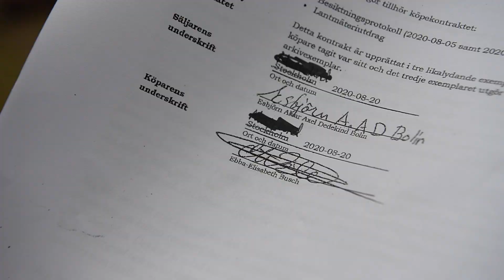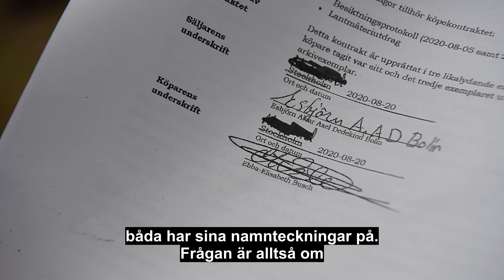Se huset som Ebba Busch vill köpa • Esbjörn: Hon sa "skriv där, skriv där, skriv där"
På tisdag inleds den muntliga förberedelsen i Uppsala tingsrätt om tvisten mellan KD-ledaren Ebba Busch, 33, och pensionären Esbjörn Bolin, 81.

Deras fastighetsbråk som startade i somras går därmed mot sin rättsliga upplösning.

Konflikten har haft många turer om kontaktskrivandet, hur säljaren ångrade sig och Ebba Busch inte ville gå med på att häva affären. Det har också förekommit anklagelser och olika argument från båda parterna.

Här är de viktigaste punkterna i fallet.

Fastighetsaffären som blev 2000-talets mest omtalade – nu kan det sluta i förtal.